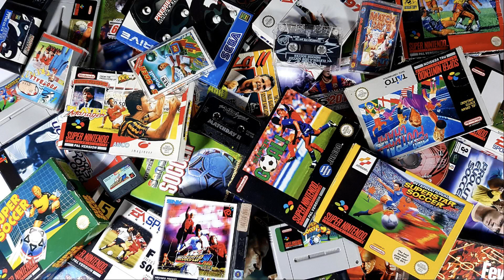Poland v Saudi Arabia - FIFA International Soccer : 16bitQatar2022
The second round of Group C games of the 2022 World Cup recreated in FIFA International Soccer on the Sega MegaCD begins with Poland needing points against Saudi Arabia who frustrated Argentina last time out.
How will this game and the tournament pan out? Will it be the same as the real life tournament? Follow this playlist and find out.